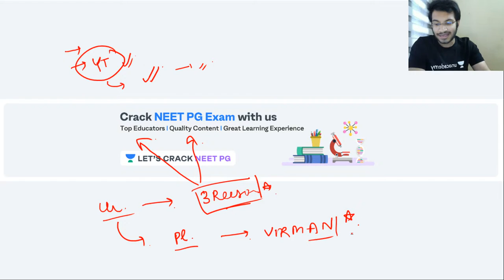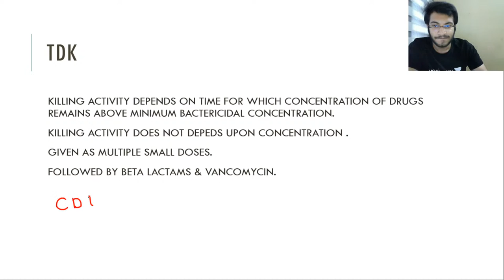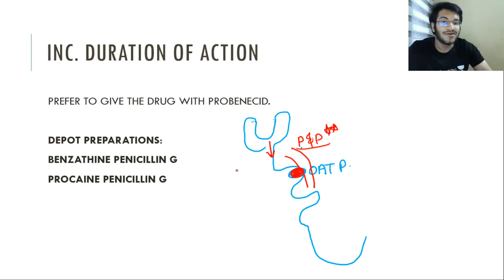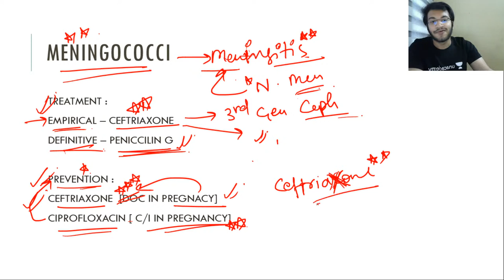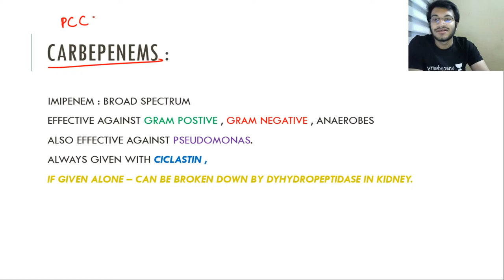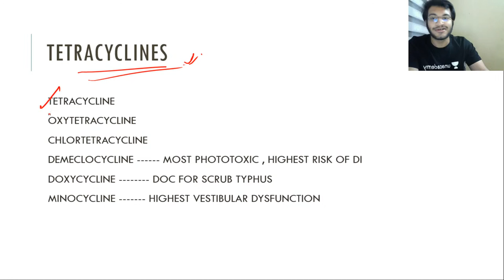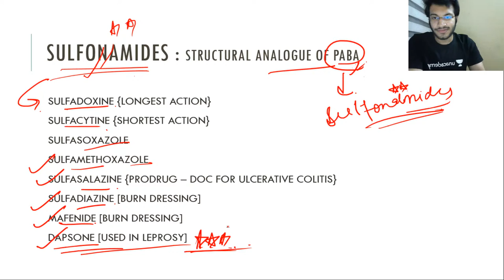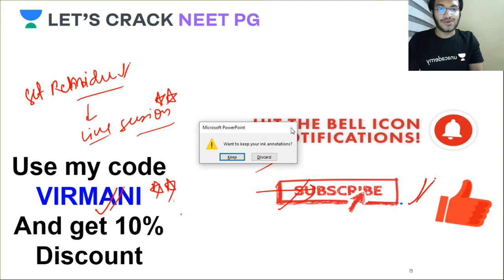PharmacEasy | Antibiotics - Sum Up | NEET PG 2021 | Shiv Virmani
General introduction of Pharmacology - Antibiotics - Sum Up has been discussed in this video. Know about the best tips, tricks, and strategies to ace the NEET PG Exam. Shiv Virmani will also share various preparation strategies along with examples that will help you to crack the exam.

Shiv Virmani and other top educators are teaching live on Unacademy Subscription.

Unacademy Subscription Benefits:

1. Learn from your favorite teacher
2. Dedicated DOUBT sessions
3. One Subscription, Unlimited Access
4. Real-time interaction with Teachers
5. You can ask doubts in a live class
6. Limited students
7. Download the videos & watch offline